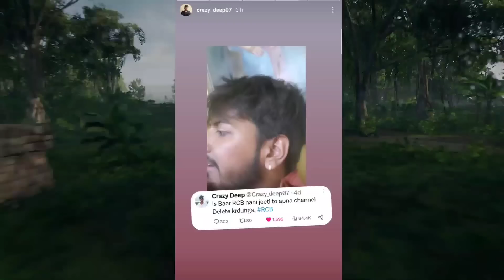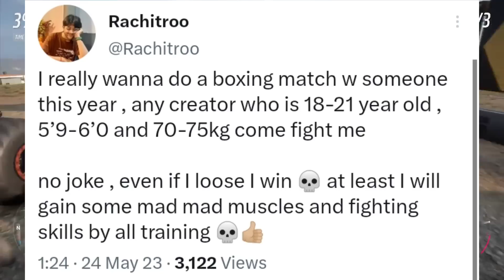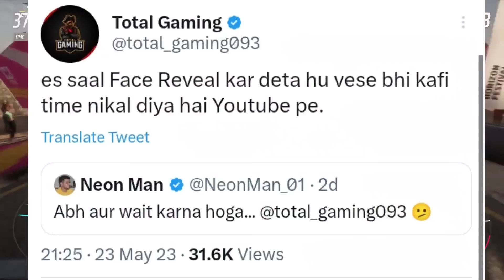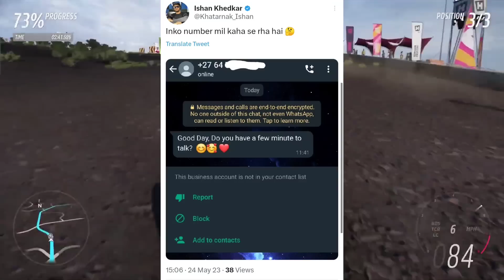Minecraft BIG SCAM!! Total Gaming FACE REVEAL CONFIRM! | Fukra Insaan in BigBoss! Rachitroo BOXING